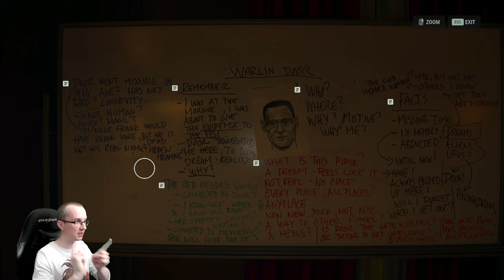[CZ/SK] Let's Play | Alan Wake 2 | #29 Izba č. 666 [2K QHD PC ULTRA RTX ON]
Ak chcete vidieť live playthrough, prísť pozdraviť či pokecať o hrach, som online skoro každý deň od 19:00 do polnoci :)

O HRE

Podobne ako v origináli je hra strieľačkou z pohľadu tretej osoby, pričom hráči používajú svetlo na spálenie temnoty nepriateľa a rôzne zbrane na boj proti temným silám, ako aj rôznym členom kultu. Na rozdiel od prvej hry, ktorá bola akčnou adventúrou, Alan Wake 2 kladie dôraz na survival hororový gameplay. Hráči majú inventár s obmedzeným priestorom, kde si budú musieť šetriť muníciu a liečivé predmety. Hráči sa tiež stretávajú s rôznymi hádankami a zamknutými krabicami, ktoré budú musieť vyriešiť, aby získali vylepšené vybavenie.

Saga Anderson, FBI agent s povesťou riešiteľky neriešiteľných prípadov, prichádza do Bright Falls, aby vyšetrila sériu rituálnych vrážd. Prípad skĺzne do nočnej mory, keď Anderson objaví stránky hororového príbehu, hororového príbehu, ktorý sa začína napĺňať...

Alan Wake, stratený spisovateľ uväznený vo väzení pre nočné mory mimo nášho sveta, píše temný príbeh, aby formoval realitu v zúfalej snahe o útek. Wake, prenasledovaný nenásytnou hrôzou, sa snaží zachovať si zdravý rozum a poraziť diabla vo svojej vlastnej hre.

INFO O HRE:
🎮 Názov Hry: Alan Wake 2
🎫 Žáner: Survival horror
👓 Developer: Remedy Entertainment
🎥 Publisher: Epic Games Publishing
💻 Platformy: PlayStation 5, Windows, Xbox Series X/S
📆 Dátum Vydania: October 27, 2023

PODPOR NÁS:
💪Ďakujem za sledovanie!
🔔 Klepnutím na zvonček upozornení získate nové videá a aktualizácie
👍 Kliknite na like!
💬 Zanechajte komentár
 📱Zdieľajte video s rodinou a priateľmi